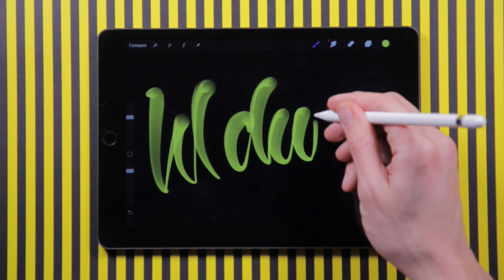Lil durk / Handstyle / Digital Graffiti / Procreate Calligraphy / Ipad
Tag of The Day
Lil Durk